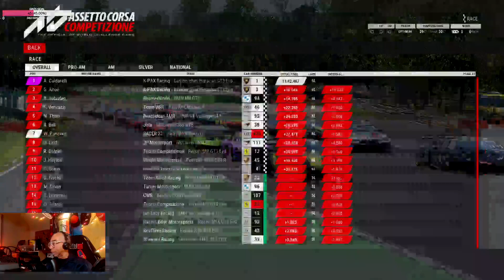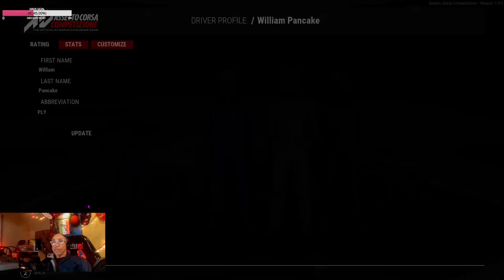DRIVING WITH DAD......EP 621 ASSETTO CORSA ZANDVOORT,,SPA,MONZA